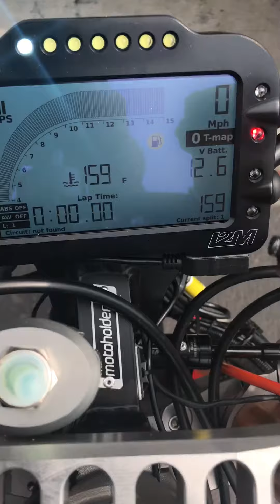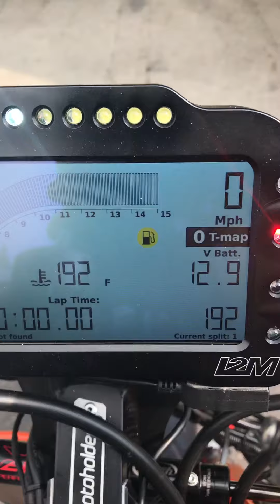2016 RSV4 RF Superbike walk around warming up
Our 2016 Aprilia RSV4-RF Superbike warming up & walk around just double checking and confirming the dual auto tunes (front and rear cylinder tuning) is warmed up. Enjoy *Note voltage shows low as the kit generator doesn't charge system until over 4,000rpm